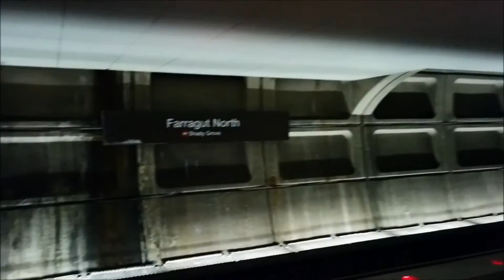Farragut North Metro Station - Washington DC Metro Red line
The Farragut North Metro Station is part of the Washington DC metro and is a station on the Red line. Shot in November 2015.